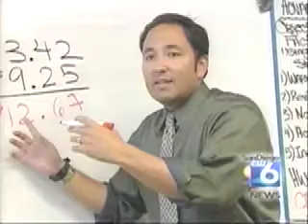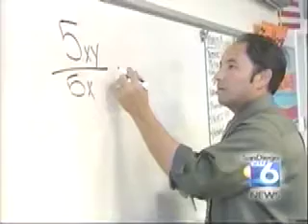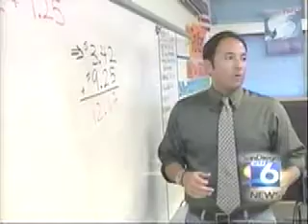The Rappin' Mathematician on the CW News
2009 California Teacher of the Year, Alex Kajitani, talks about math and rapping on Channel 10 News.